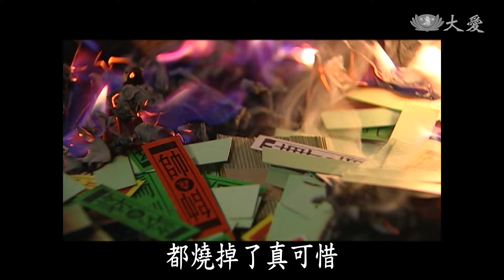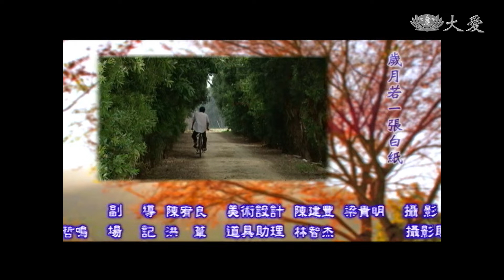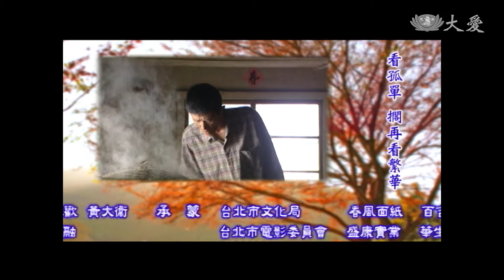[愛的界線] - 第05集 - 打警察的媽媽 / Starting Anew (ENG CC)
經過考慮之後，炮仔（陳博正 飾）與阿花（楊淇 飾）決定阿翔小學一畢業，就送他去嘉義學做西服。為了讓阿翔出師後有錢開店，阿花想在賭桌上多賺點錢，就在這一夜，警察突然來抓賭，阿花竟然和警察大打出手。打警察是重罪，炮仔幾乎散盡積蓄，動用許多關係，阿花才被釋放出來，想不到阿花不但不感激，反而跟炮仔大吵一架…

(10840005)